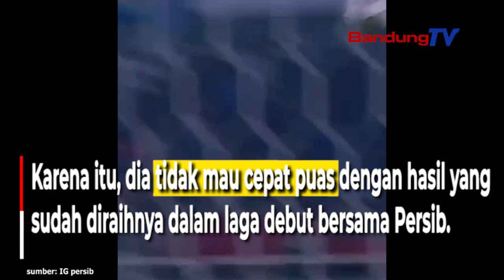Rezaldi Hehanussa, Debut Langsung Beri Assist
Pemain anyar Persib, Muhammad Rezaldi Hehanussa menjalani debut manis saat laga kontra PSIS Semarang di Stadion Jatidiri, Selasa (31/1/2023).